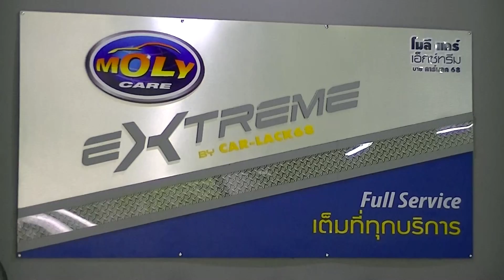MOLY CARE EXTREME PHUKET